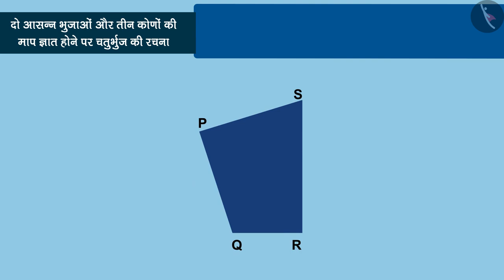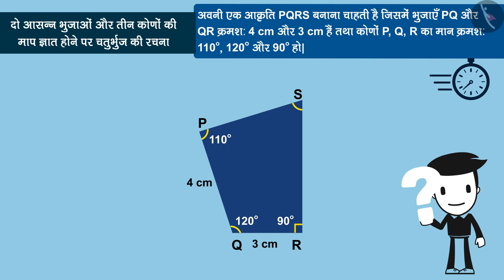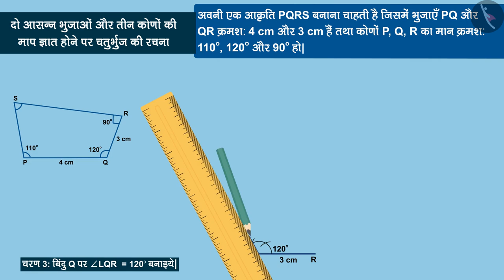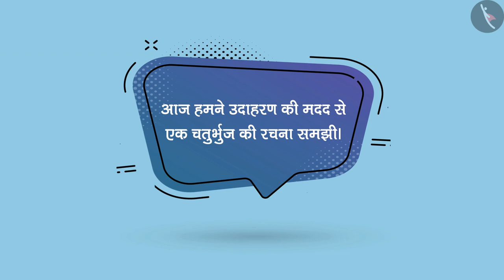चतुर्भुज की रचना: भाग-3 | Part2/3 | Construction of quadrilateral: Part 3 | Hindi | Class8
चतुर्भुज की रचना: भाग-3 | Part2/3 | Construction of quadrilateral: Part 3 | Hindi | Class8 | प्रायोगिक ज्यामिति | कक्षा 8 | NCERT | प्रायोगिक ज्यामिति

Construction of quadrilateral: length of 2 adjacent sides& 3 angles are given | Practical Geometry | Grade 8 | NCERT | Practical Geometry

Welcome to part 2 of Construction of quadrilateral: length of 2 adjacent sides& 3 angles are given. In this video, we will discuss various examples of Construction of quadrilateral: length of 2 adjacent sides& 3 angles are given.